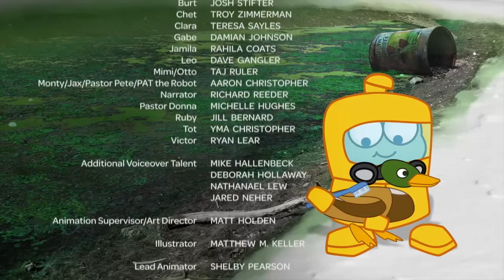1.31.21 Sunday School @ Home Video PreK - 2nd Grade